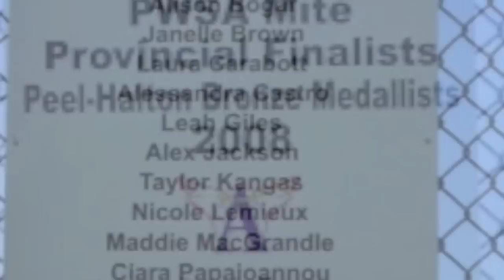Maddie MacGrandle Pre High School (2006- Spring 2013)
Maddie MacGrandle Pre High School